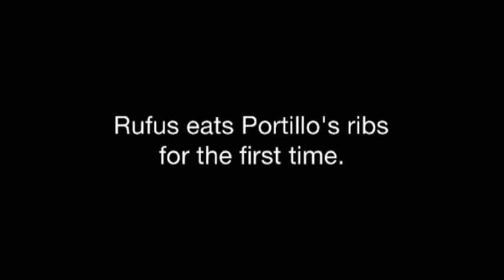Rufus eating Portillo's ribs for the first time.